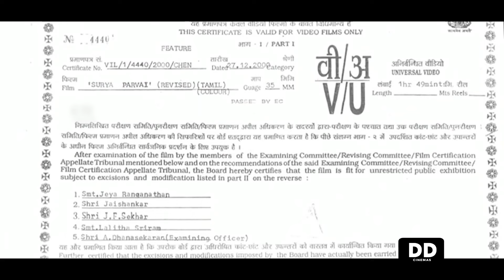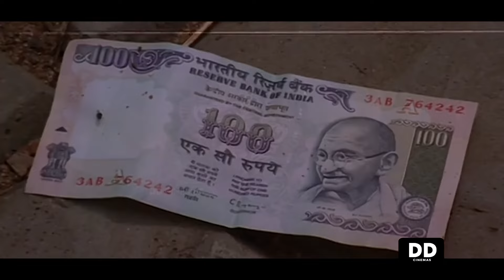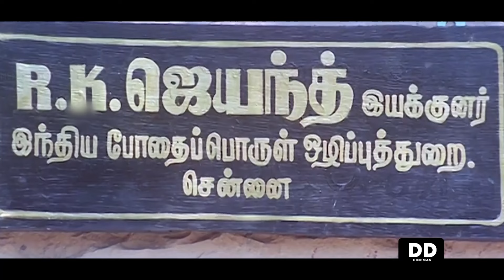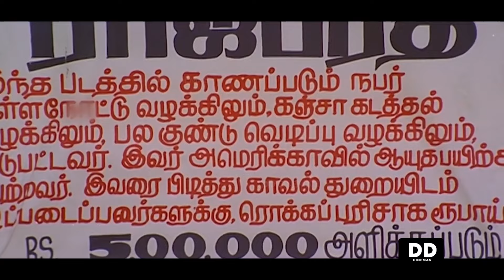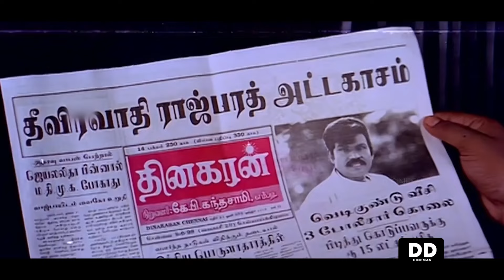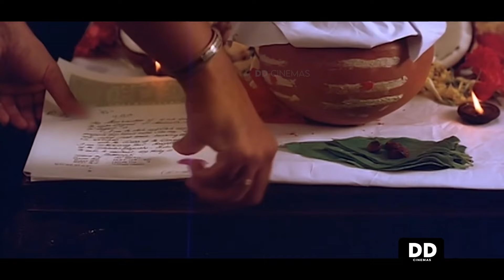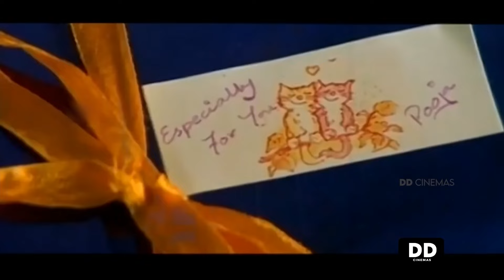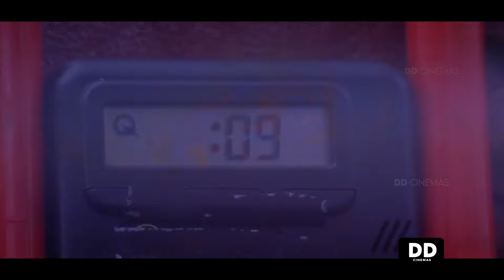Suriya Paarvai - Tamil Movie | Arjun | Pooja Priyanka | Goundamani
Suriya Paarvai (transl. Solar vision) is a 1999 Indian Tamil-language action crime film directed by Jagan in his directorial debut. The film stars Arjun and newcomer Pooja. It was released on 14 January 1999. The film is an unauthorised remake of the 1994 French film Léon: The Professional.

Cast
Arjun as Vijay
Pooja Priyanka as Pooja
Raghuvaran as Jayanth
Vijayakumar as Narayanan
Radha Ravi as Sundaramoorthy
Goundamani as Raj Bharath / Nattamai
Senthil as Pichai Perumal / Sundaram
Chinni Jayanth as Inspector Pichai Perumal
Manjula Vijayakumar as Lakshmi
Mahanadi Dinesh as Dinesh
Sindhu as Sindhu
Prasad Babu as Prakash, Pooja's father
Alphonsa as Sheela
S. N. Lakshmi as Lakshmi's mother
Naren as Kannan, Jayanth's henchman
Master Mahendran as Vijay (child)
Vimalraj as George
Rani
Kavitha Sree
Jaya Mani
K. K. Soundar
Kalaignanam (guest appearance)